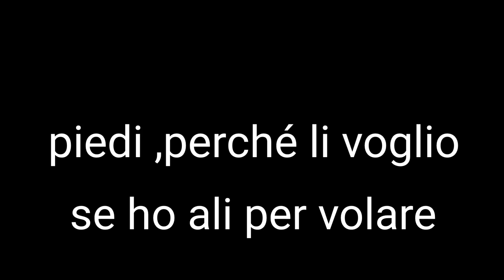passo San Pellegrino - passo Valles - passo Rolle......due salitelle😀